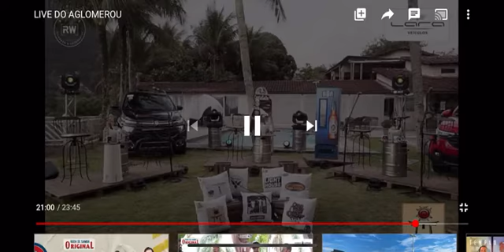Tiroteio durante live de pagode no rio de janeiro